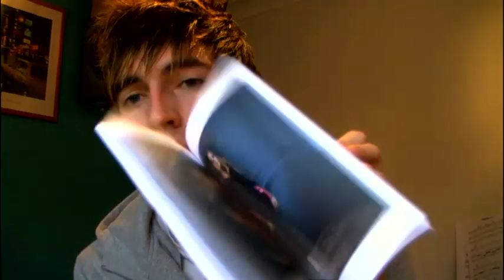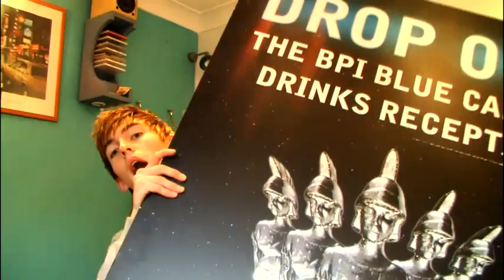51 Things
51 things, or thereabouts, in my room / house. This was a meme that did the rounds in 2008.

What can you find? respond if you'd like!

Music was composed and produced my me!